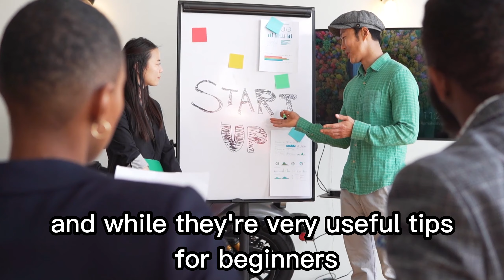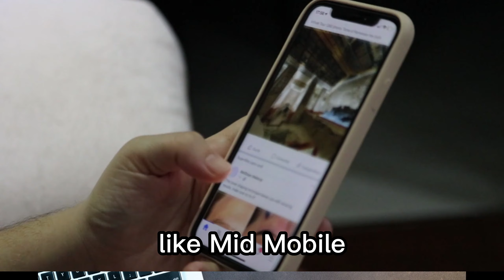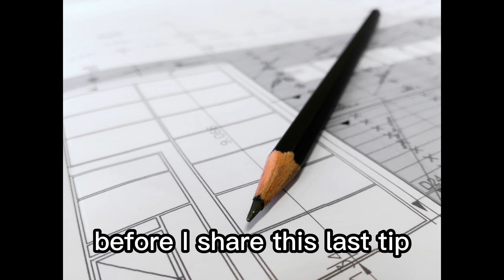Shocking Money Saving Tips (2023)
"7 Shocking Money Saving Tips You Won't Hear Anywhere Else in 2023"

Description:
Looking for groundbreaking money-saving tips beyond the usual advice? In this captivating YouTube video, we reveal seven shocking and unconventional strategies that will revolutionize your finances in 2023! Say goodbye to generic tips and get ready for some mind-blowing insights.

In tip number one, we explore the power of collaborative saving. Discover how partnering up with a trusted individual can make saving easier and more enjoyable. Accountability and shared goals add motivation to your savings journey. Find that reliable person, whether it's your significant other or a close friend, and embark on your savings adventure together.

Tip number two uncovers a secret gem: saving 18% or more on everything with credit cards. Explore the world of short-term deals, cash back rewards, and points that can lead to significant savings without sacrificing your lifestyle. We'll show you how to utilize these deals smartly while maintaining financial discipline to avoid debt.

Coffee enthusiasts, brace yourselves for tip number three! We introduce a remarkable way to save money on your daily caffeine fix—a coffee subscription. Experience unlimited daily coffee at a fraction of the cost, cutting your monthly expenses significantly.

In tip number four, we challenge the conventional wisdom of flying and suggest considering driving for travel. Discover how driving can be a much cheaper option, especially in situations like last-minute trips or flight cancellations. Despite the longer journey, the savings on expensive airfare will make it worth your while.

Tip number five tackles rising food costs and dining out expenses. Always be prepared by carrying snacks and water with you. Packing nuts and dried fruit is a convenient and cost-effective option for unexpected delays or longer outings. Avoid overspending on unplanned meals and maintain control of your food budget.

Surprisingly, tip number six advises cutting your WiFi expenses. Explore affordable phone plans with unlimited data options like Mint Mobile and take advantage of free WiFi hotspots available at coffee shops and libraries.

Finally, in tip number seven, we unveil an extraordinary mortgage repayment strategy. Learn how paying your mortgage biweekly can result in significant long-term savings on interest payments, potentially amounting to tens of thousands of dollars. It's a game-changing approach to accelerate your path to financial freedom.

Here are some suggested keywords to use for optimizing your YouTube video:

Shocking money-saving strategies
Unconventional money-saving tips
Collaborative saving
Credit card deals
Coffee subscription savings
Travel savings
Bring your own food
Cut WiFi expenses
Biweekly mortgage payments
Revolutionary finance tips
Game-changing money-saving hacks
Personal finance advice
Financial success strategies
2023 money-saving tips
Remember to incorporate thes

shocking way money saving tips,
secrets to saving money,
how to saving money tips,
the secret to saving money,
saving tips money saving tips,
how to save money and spend less,
money saving tips uk,
saving money in jars
Shocking Money Saving Tips
Don't miss out on these groundbreaking money-saving tips! Prepare to transform your finances and unlock new possibilities for financial success.

If you have any suggestion leave you comment blow.

7
shortPerfect
Shocking money-saving strategies
4
2023 money-saving tips
Biweekly mortgage payments
Credit card deals
how to save money in college
how to save money with low income
saving money 2023
saving money on groceries
save money 2023
money management tips forex
10 money saving tips frugal living for 2023
life
budget
ideas
money saving tips 2023
money saving hacks 2023
save money on groceries 2023
personal finance tips
secret number